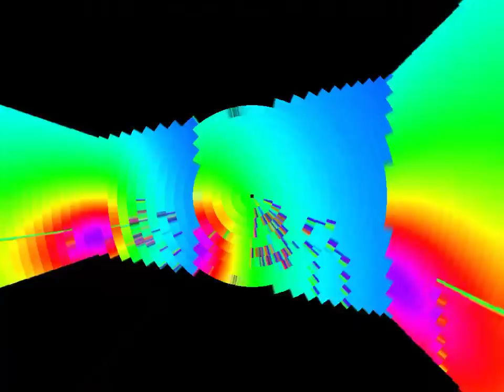hank hanky in mega photo effects round 4 VS everyone (4/1000)